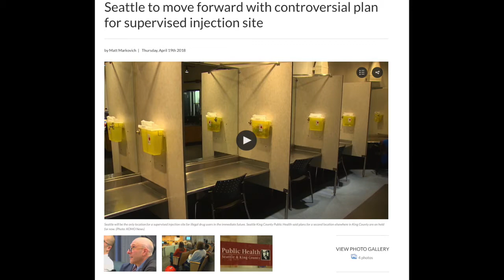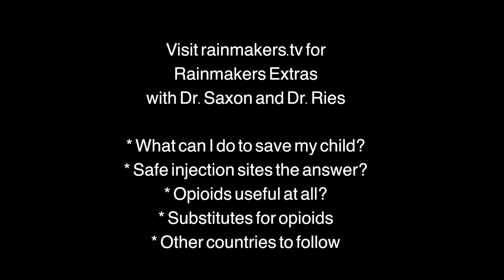Opioids: Should there be Safe Injection Sites?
Rainmakers Extra! Should there be Safe Injection Sites?

For over 20 years, Dr. Andrew Saxon and Dr. Richard Ries have worked with patients and families affected by opioid use. In this interview they discuss the how and why opioid dependence happens, and ways to overcome the United States' biggest drug problem.